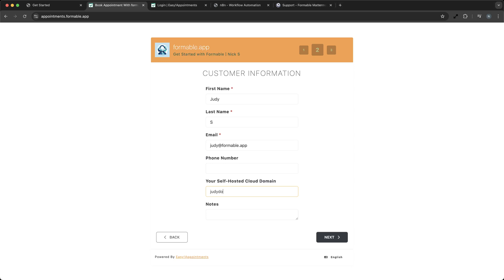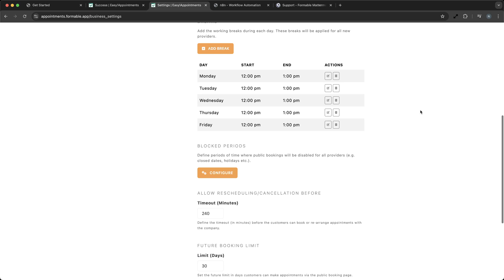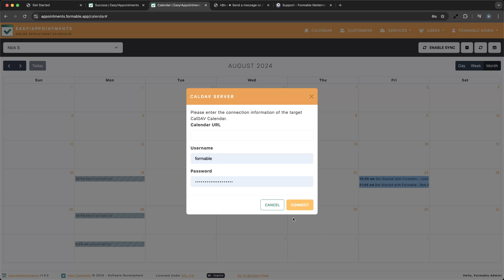Self Hosted Calendly alternative with Easy!Appointments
📆 Easy!Appointments, a versatile tool perfect for businesses looking to manage their online bookings with ease. Today, we're showcasing how Formable, a company specializing in managed self-hosted cloud solutions, leverages EasyAppointments to schedule our getting started consultations with clients.

With Easy!Appointments, you can set up booking slots where clients can reserve time with you based on your availability.

Easy!Appointments also sends out email notifications to clients and your team. This means that when a client books an appointment, they'll get all the details they need in their inbox, including the date, time, and any preparation required for their consultation.

Easy!Appointments is an invaluable tool for small businesses like Formable. It simplifies the booking process, integrates with other systems to keep all communications in one place, and allows businesses to provide a high level of service to their clients.

Easy!Appointments is a powerful solution for managing your business's appointments and enhancing your customer experience.

Review our Portainer stack for Easy!Appointments and get started with Formable's Managed Hosting services: